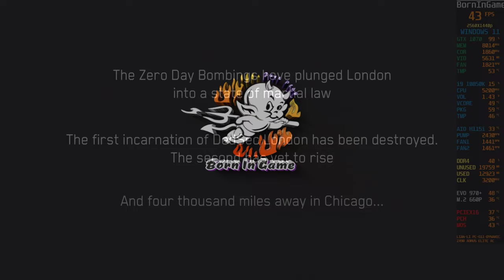Watch Dogs Legion Bloodline | GTX 1070 In-Game FPS Counter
Watch Dogs Legion Bloodline | GTX 1070 In-Game FPS Counter...Bloodline will add new main missions, as well as Resistance missions for Aiden and Fixer contracts for Wrench. Watch Dogs: Legion is available now on Xbox Series X|S, Xbox One, PS5, PS4, PC, Stadia, and Amazon Luna, and is available with a Ubisoft+ subscription.*Watch Dogs Legion Bloodline | In-Game FPS Counter

Both Aiden and Wrench are playable during Bloodline’s story, and with the Season Pass or an in-game purchase, they can be added to your DedSec Resistance in the main campaign or in the Online mode. Each also comes with new abilities: Aiden can aim in slow-mo after a takedown, gets a damage buff with a well-timed reload, or disable nearby electronics with a System Crash.

Wrench in addition to an MPX SMG and LTL grenade launcher, both with custom skins – carries a big custom hammer named Lady Smash, deploys mini flashbangs called Ninja Balls, and can summon a custom drone named Sergei.

Here are the Watch Dogs Legion System Requirements (Minimum)
CPU: Intel Core i5-4460 / AMD Ryzen 5 1400
RAM: 8 GB
OS: Windows 10 (x64)
VIDEO CARD: 4 GB NVIDIA GeForce GTX 970 or AMD Radeon R9 290X
PIXEL SHADER: 5.1
VERTEX SHADER: 5.1
SOUND CARD: Yes
FREE DISK SPACE: 45 GB
DEDICATED VIDEO RAM: 4 GB

Watch Dogs Legion Recommended Requirements
CPU: Intel Core i7-7700 / Ryzen 5 2600
RAM: 16 GB
VIDEO CARD: 8 GB NVIDIA GeForce RTX 2060S or AMD Radeon RX 5700
PIXEL SHADER: 5.1
VERTEX SHADER: 5.1
SOUND CARD: Yes
DEDICATED VIDEO RAM: 8192 MB

Resident Evil Village Not Launching Fix | Windows 11 VBS ON | RE8 Won’t Launch | Memory Integrity ON

16GB DDR4 G.Skill TrdidentZ RGB CL 14 Dual Channel 3200 MHz